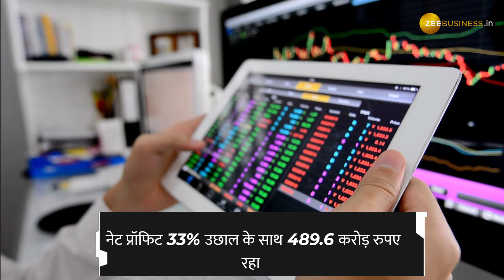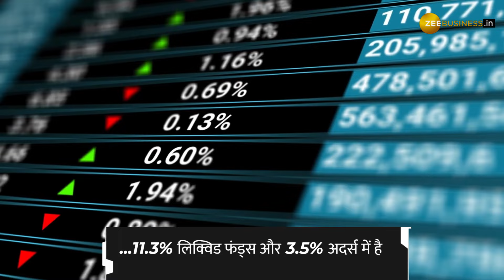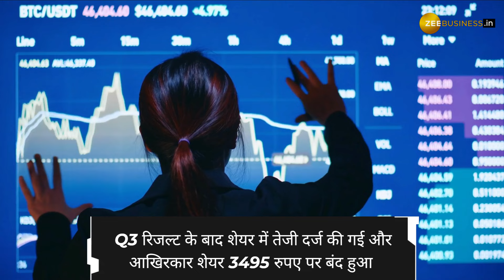HDFC AMC Q3 Results: HDFC AMC के प्रॉफिट में आया 32% का उछाल, न्यू हाई पर पहुंचा स्टॉक | Stock News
HDFC AMC Q3 Results: HDFC AMC ने वित्त वर्ष 2023-24 की तीसरी तिमाही का रिजल्ट जारी किया है. नेट प्रॉफिट 32.2 फीसदी उछाल के साथ 488 करोड़ रुपए और कंसोलिडेटेड रेवेन्यू 20 फीसदी उछाल के साथ 671 करोड़ रुपए रहा.